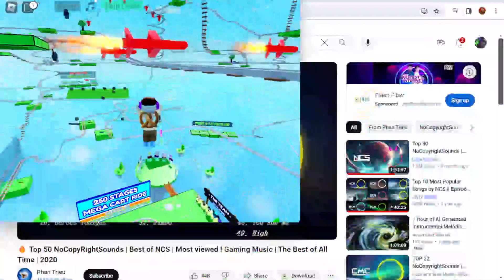Create A Car Ride )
Roblox Create A Car Ride games are playing
Play list Link gaming videos All Roblox games VIDEOS
Lets play Roblox Create A Car Ride games
how to play Roblox Create A Car Ride games 2024
how to play All roblox games
how to make All roblox online games
top games Roblox Create A Car Ride games 2024